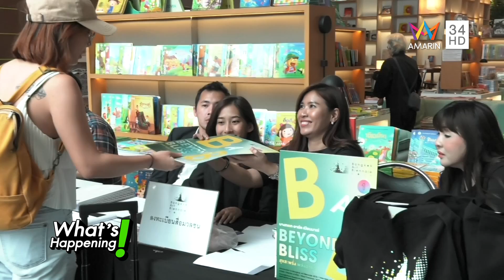BABTALK # 13whatshappenning29 08 61HD